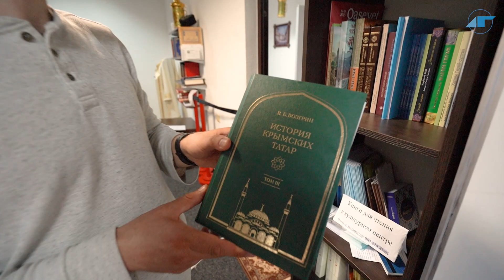Що приховують піалки? Як козаки пили каву з кримськими татарами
Що приховують керамічні піалки? Невідомі факти про козаків, що пили каву з кримськими татарами.

Історик Андрій Лопушинський та гончарка Тетяна Болгарова створюють копії козацьких артефактів та розвінчують міфи про козацьку та татарську культури. На Херсонщині кавові піалки археологи знайшли під час розкопок на Кам’янській січі. Цей турецький посуд потрапляв до українців через кримських татар.
До Херсона керамістка Тетяна Болгарова переїхала після окупації Криму. Відновлюючи забуті традиції, вона веде свою боротьбу у гібридній війні та розповідає невідому історію.